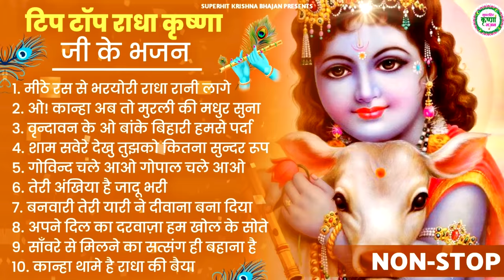टिप टॉप कृष्णा भगवान जी के भजन | Radha Krishan Bhajan 2025| Radha Krishna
⭐⭐⭐⭐⭐⭐⭐⭐⭐⭐⭐⭐⭐⭐⭐⭐⭐⭐⭐⭐⭐⭐⭐⭐⭐⭐⭐⭐नॉनस्टॉप कृष्णा संग राधा जी के भजन सुनने के लिए हमारा चैनल " सुपरहिट कृष्णा भजन " सब्सक्राइब करे और राधा कृष्णा जी के प्यारे प्यारे मीठे मीठे भजनों का आनंद बहुत ही प्यारी व् मधुर आवाज़ में ले ||

⭐Songs  :
मीठे रस से भरयोरी राधा रानी लागे 00:00
ओ! कान्हा अब तो मुरली की मधुर सुना दो तान08:03
वृन्दावन के ओ बांके बिहारी हमसे पर्दा करो ना मुरारी16:13
शाम सवेरे देखु तुझको कितना सुन्दर रूप हैं22:16
गोविन्द चले आओ गोपाल चले आओ28:24
तेरी अंखिया है जादू भरी 36:05
बनवारी तेरी यारी ने दीवाना बना दिया42:17
अपने दिल का दरवाज़ा हम खोल के सोते है50:17
साँवरे से मिलने का सत्संग ही बहाना है 57:05
कान्हा थामे है राधा की बैया01:05:59
⭐Lyrics : Traditional